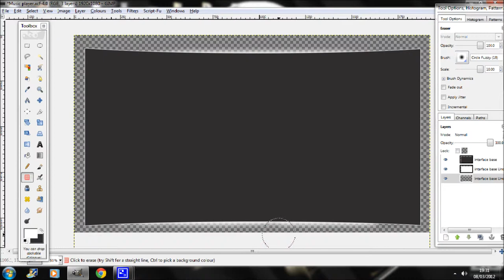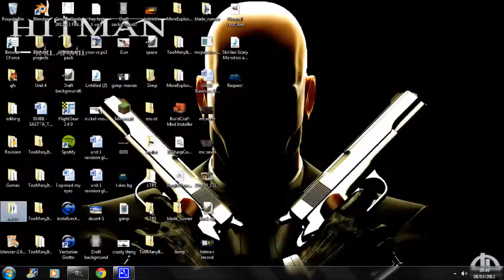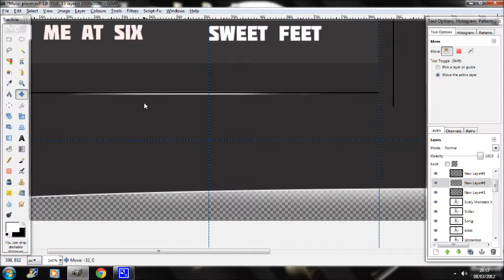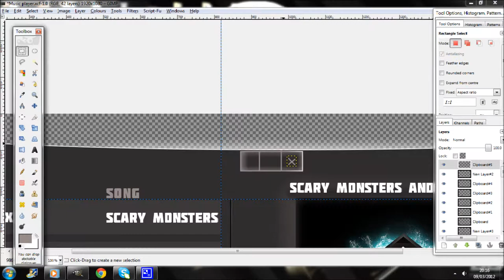Music player | Version 1 | Gimp speed art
this is a video that i made to design a program i was thinking of.
This is only version one